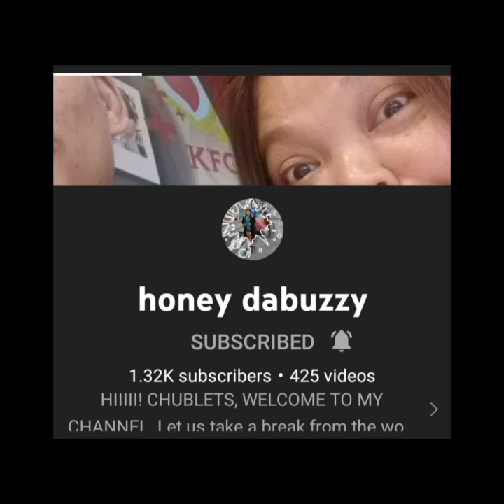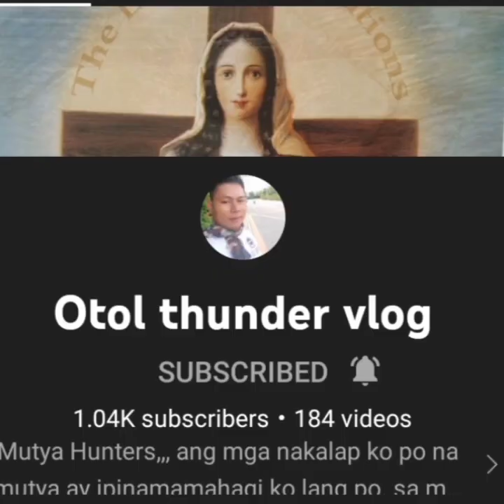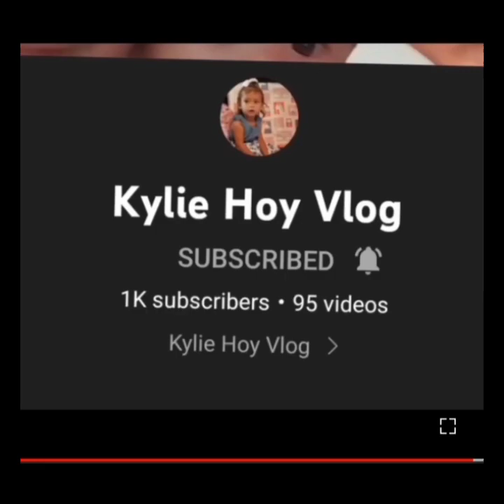Vlog# 123 -(Part- 2) - Harvesting My Cassava Plant..